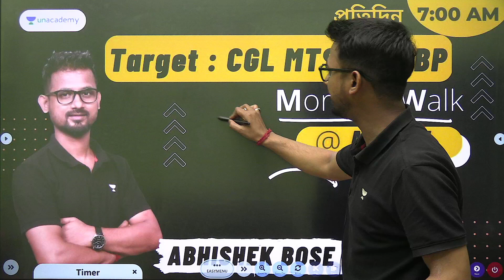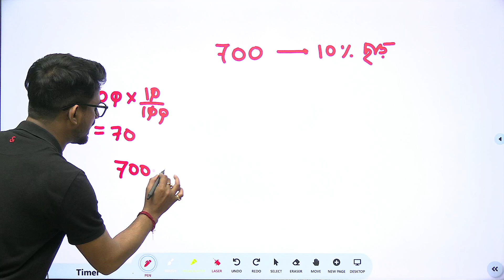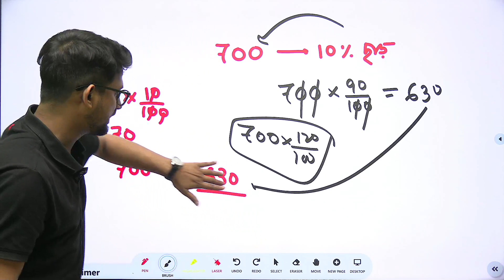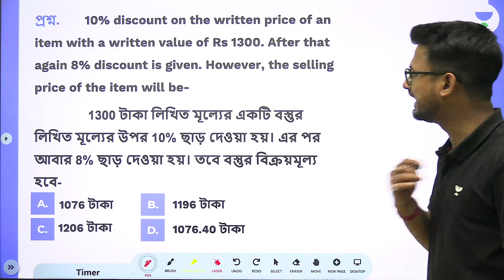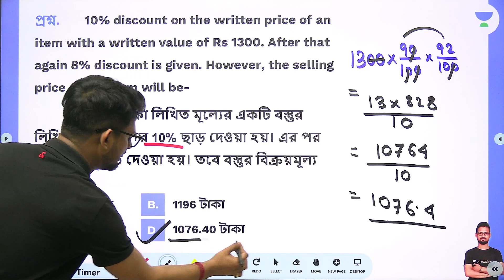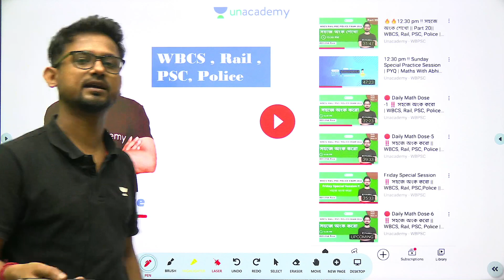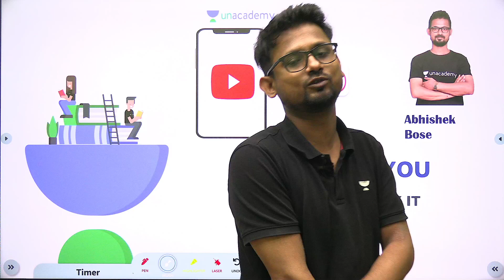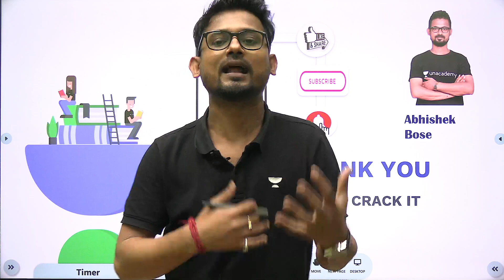✍️🔴Morning Walk @ Math 🔥 পর্ব - 9 ‼️ KP & WBP কনস্টেবল, MTS, CGL, CHSL || Abhishek Bose 🔥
Use "ABMATHLIVE" to get an additional discount